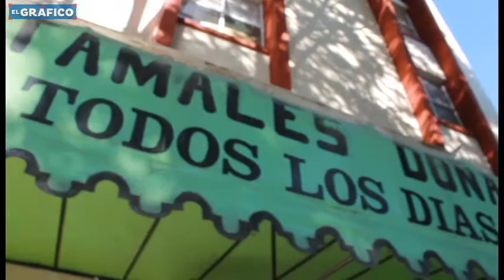Tamales Doña Emi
Aunque dicen que los ingredientes principales de estos tamales son el amor, la dedicación y la perseverancia, aquí no se pueden pasar desapercibidas las inmensas porciones de ingredientes que hacen de los “Tamales Doña Emi”, unos de los más requeridos en la ciudad.